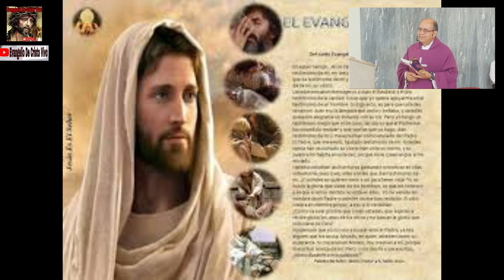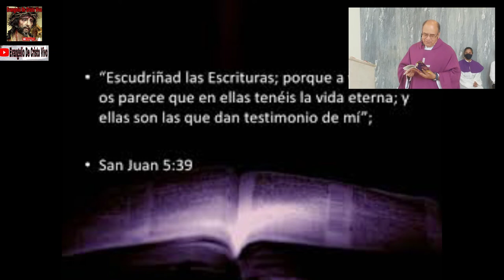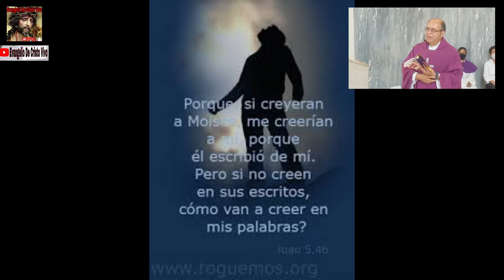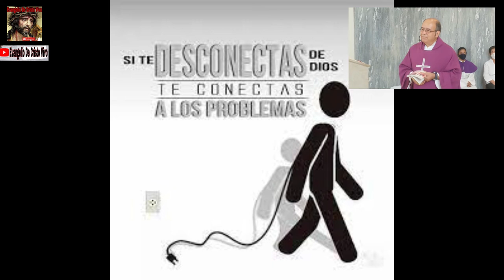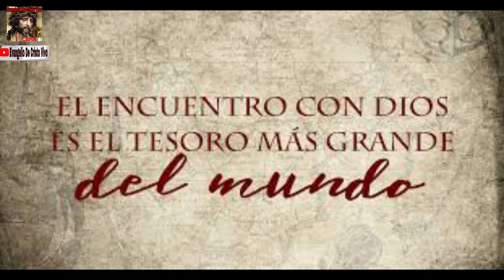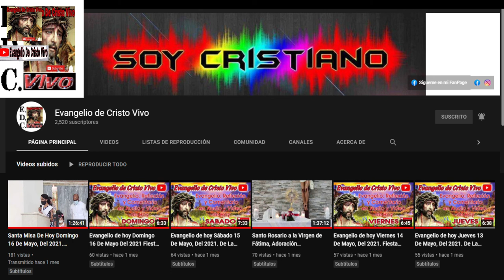Jueves De La lV Semana De Cuaresma, Del Evangelio Según San Juan (5,31-47) 31 De Marzo Del 2022.